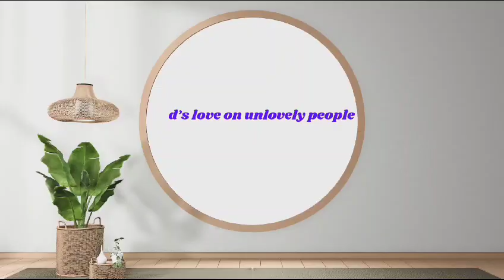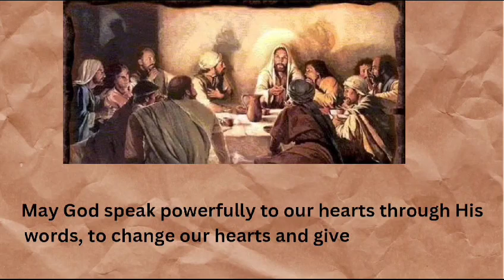The Call of Levi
We can imitate our Saviour and learn to love the unlovely like Jesus did.